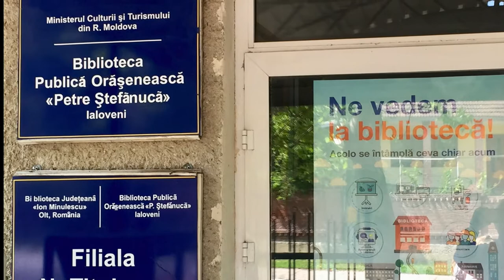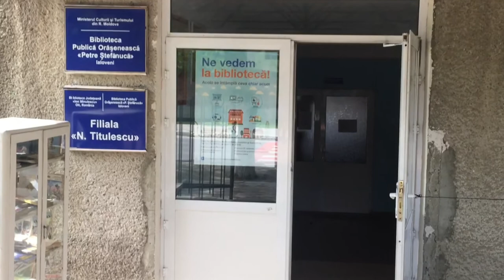Lecturează Prin QR Code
Vreți să lecturați cărți gratuite? Aveți un telefon "smartfone"? Biblioteca Publică Orășenească "Petre Ștefănucă" Ialoveni, Moldova, are un cadou pentru DVS!
This video from the public library in Ialoveni, Moldova, invites people to download books for free using the QR code app on their smart phone. It features a great program from Novateca, which is helping libraries across Moldova to better serve their communities.